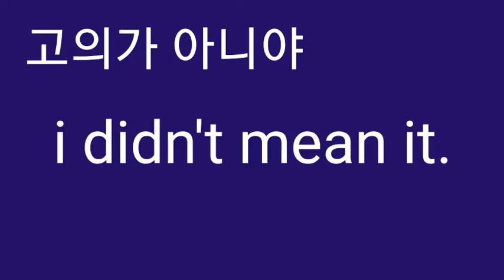I didn't mean it